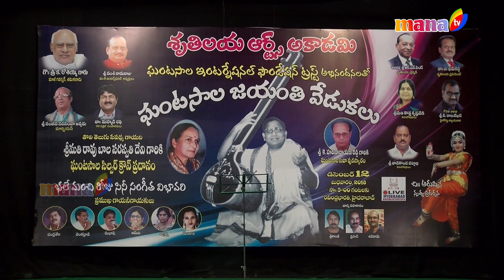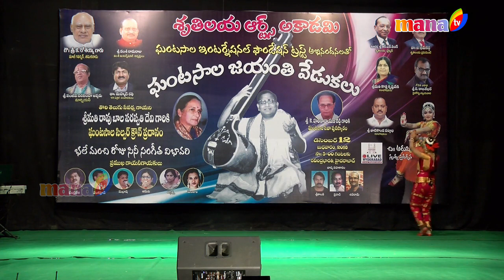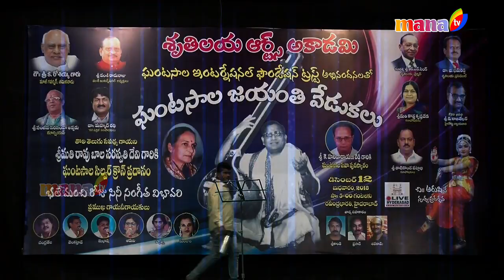GHANTASALA | JAYANTHI | VEDUKULA | PART - 3 | MANATV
manatv is the #1 local Telugu USA channel and available on the world's largest internet platform, YuppTV - reaching over 25 million viewers worldwide. Download the manatv app on your iPhone (Over 50,000 downloads on the App Store).

Watch manatv live 24/7 from the US (exclusive manatv International section for the Telugu audience in India)!

Catch recent programs telecasted on manatv - binge-watch our custom playlists created exclusively for you:

Shar our channel

Category
Film & Animation